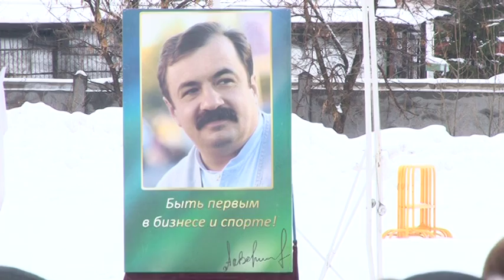Финал XXIV турнира на кубок компании «ОША» памяти А.К. Веретено